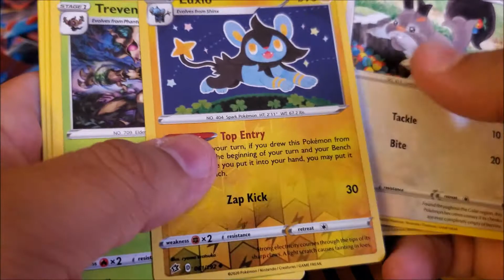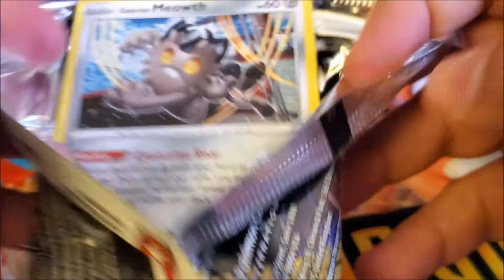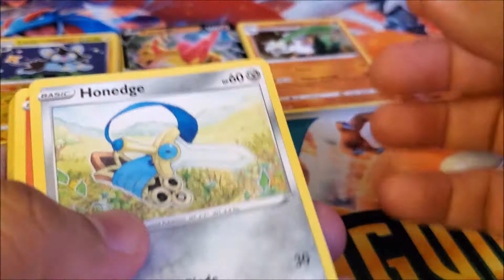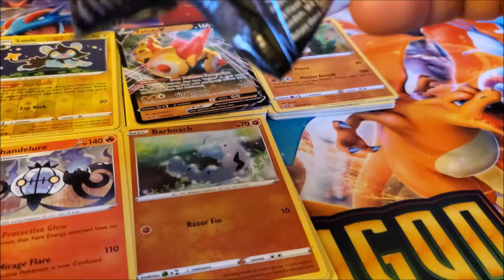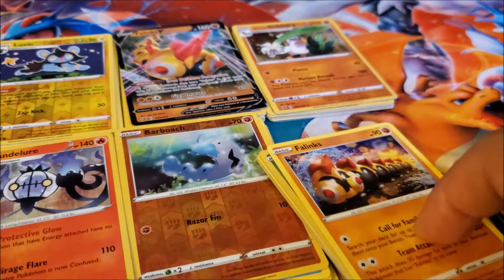One More Stack Of Rebel Clash Packs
Weekly gaming and tournament streams starting at 6pm(pst).

Twitch.tv/Fanbygamingcom